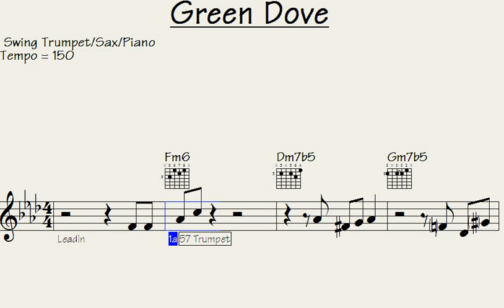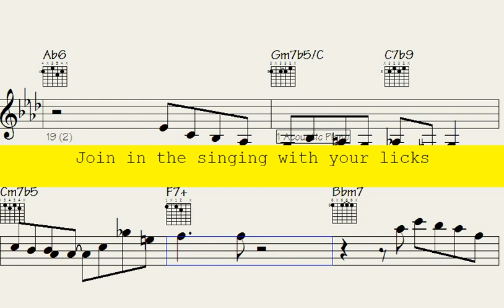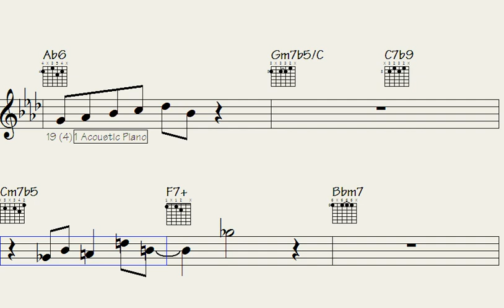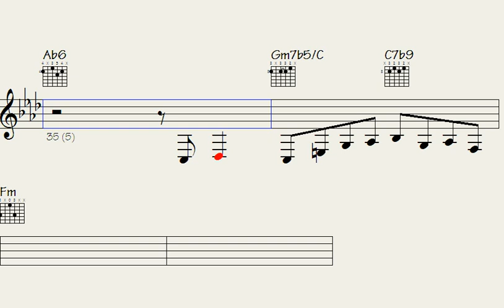🎸Composing🎹the Ultimate Swing Piano, Trumpet, and Sax Licks: A Masterclass in Jazz Fusion - Green Do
Are you ready to take your jazz game to the next level? Look no further - In this exclusive video, you'll discover the hottest licks and techniques from swing Nova, Bebop, Piano, trumpet, and Sax. Imagine impressing your friends, family and even your music teacher with your new-found expertise. This is your chance to finally unleash the jazz master within you. Don't waste another second, click play now and start your journey to jazz greatness.

Thanks for supporting my data file hosting/maintenance, here's the link to check out all data of this song: Green Dove (music sheet notation - transposable solos/licks in midi file - video to play along...)

b6p 66 33 swing trumpet sax piano